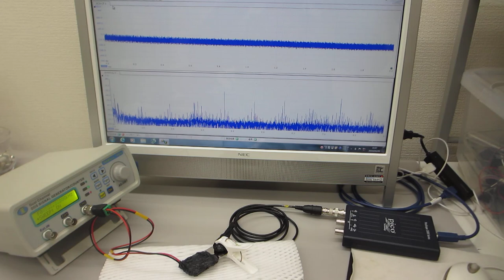表面弾性波を利用した、超音波の発振制御実験（超音波システム研究所）